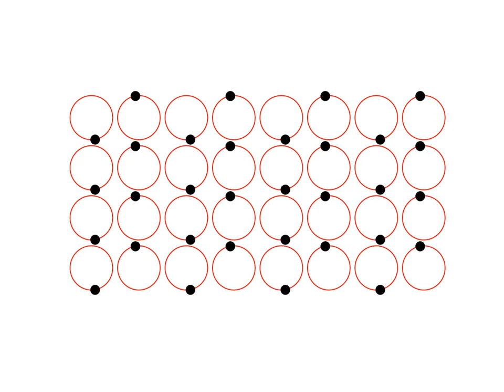Illustration of the propagation of electron Bernstein waves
Shown is a simplified illustration of how the electrostatic electron Bernstein waves (EBWs) are propagated in a plasma: by local rarefaction and accumulation of electrons. The EBW would propagate here perpendicular to the gyro-motion of the electrons, i.e. either from left to right or vice versa across the simulation domain. Note that this illustration neglects a lot of important properties and is really just a "cartoonish" representation.

Animation produced with python's matplotlib.animation.